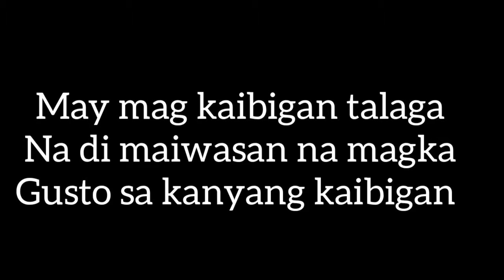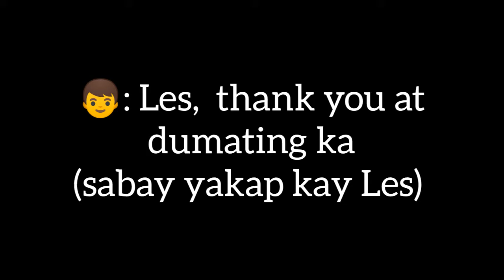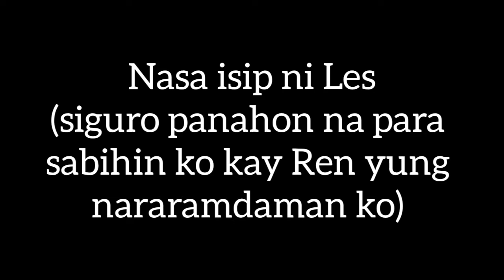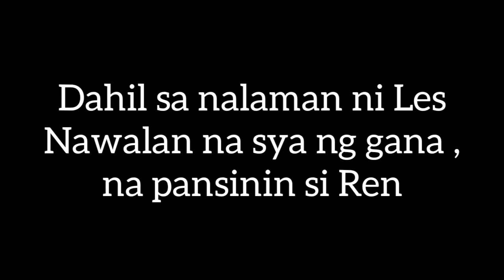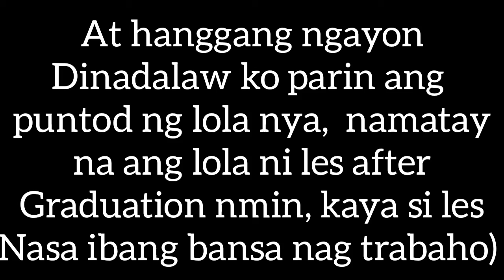Sad story |Part 1